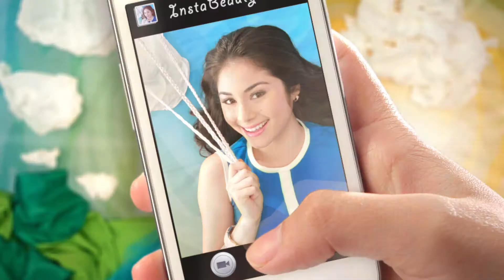Galaxy V "Floor Fun" Smart 30s